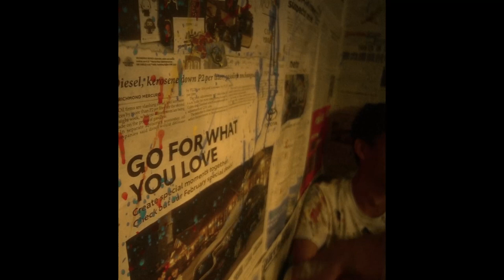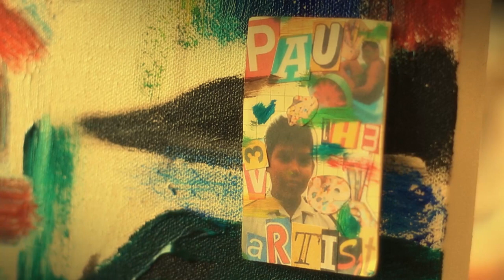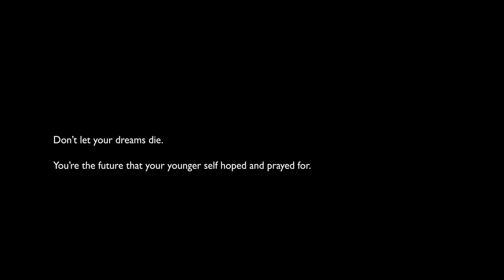Sunset. Sunrise, Sunshine. (2023) | Short Film | Max Santos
There's always a point in time when we find ourselves lost in the corner of our room. We tend to feel isolated and stuck in a situation we have no idea how we got into. But remember, 𝘵𝘩𝘦 𝘴𝘶𝘯 𝘸𝘪𝘭𝘭 𝘢𝘭𝘸𝘢𝘺𝘴 𝘴𝘩𝘪𝘯𝘦. The darkness will change into brightness, The emptiness will change into hopefulness.

𝘚𝘶𝘯𝘴𝘦𝘵. 𝘚𝘶𝘯𝘳𝘪𝘴𝘦, 𝘚𝘶𝘯𝘴𝘩𝘪𝘯𝘦.
𝘸𝘳𝘪𝘵𝘵𝘦𝘯 & 𝘥𝘪𝘳𝘦𝘤𝘵𝘦𝘥 𝘣𝘺 𝘔𝘢𝘹 𝘚𝘢𝘯𝘵𝘰𝘴
𝘴𝘵𝘢𝘳𝘳𝘪𝘯𝘨 𝘛𝘩𝘦 𝘛𝘩𝘪𝘳𝘥 𝘓𝘪𝘮𝘣𝘢𝘨𝘰